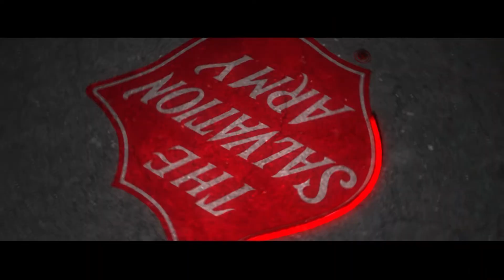SAl ARMY DREW PEARSON 0922